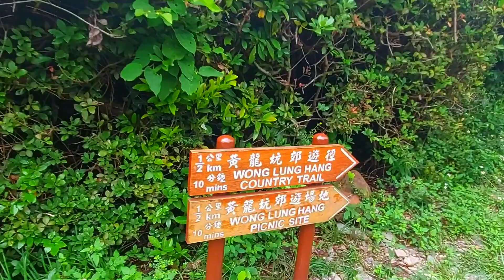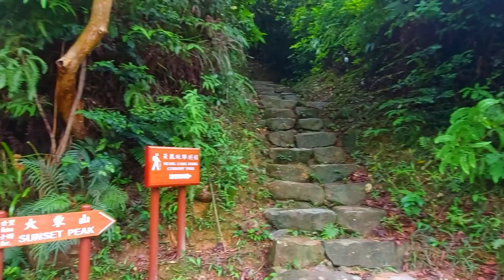WONG LUNG HANG STREAM | PART 1 | LANTAU ISLAND | HONGKONG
FACTS :
✔ Wong Lung Hang Stream (aka Yellow Dragon Stream) is easily one of the most stunning hikes in Hong Kong.

The weather that time was gloomy and was raining. I wasn't able to see the water falls because I did not proceed. The water pressure was strong. I was hiking alone so it's dangerous for me to continue. I will post for Part 2, wherein I will show you the Wong Lung Hang Falls.